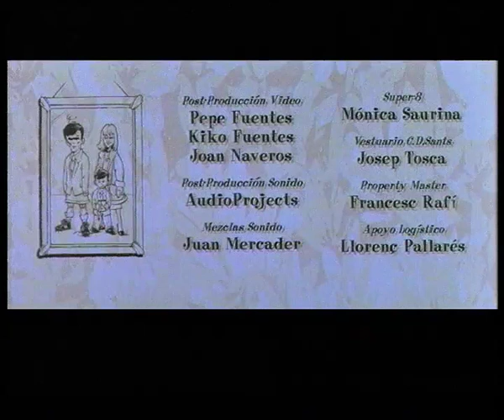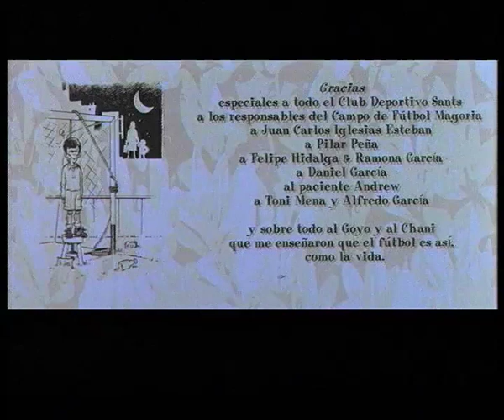Libvre Indirecto | Future Shorts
Dir: Juanjo Giménez / Spain / 1997

As a follow up to last month's featured film 'Maxima Pena' we are highlighting Juanjo Giménez's other football comedy Libvre Indirecto. During a regional soccer game, a goalkeeper is sent off from the game. A very special supporter will cheer up the substitute the rest of the match.